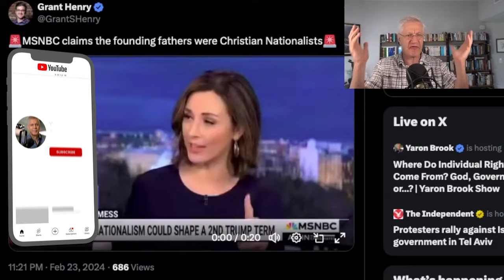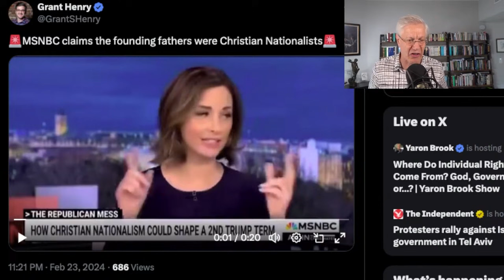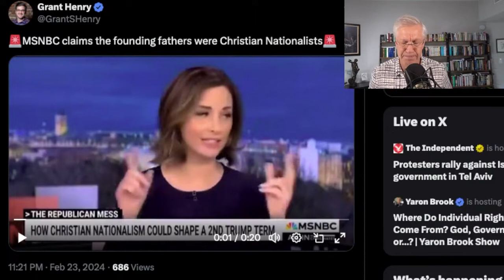Leftists' Don't Understand Rights